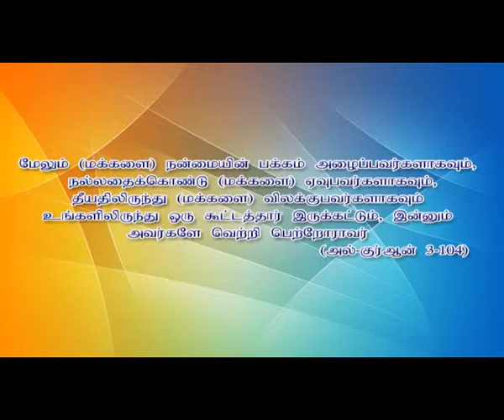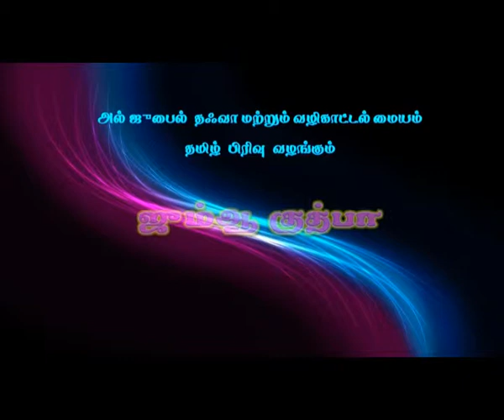உழ்ஹிய்யாவின்(குர்பானி)சட்டங்கள்-பாகம்-2, உரை : மௌலவி S .Yaser firdousi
ஜும்ஆ குத்பா
உழ்ஹிய்யாவின்(குர்பானி)சட்டங்கள்-பாகம்-2
உரை : மௌலவி S.யாசிர் ஃபிர்தௌஸி
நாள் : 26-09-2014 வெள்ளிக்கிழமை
இடம் :போர்ட் கேம்ப் பள்ளி, அல்-ஜுபைல். சவூதி அரேபியா